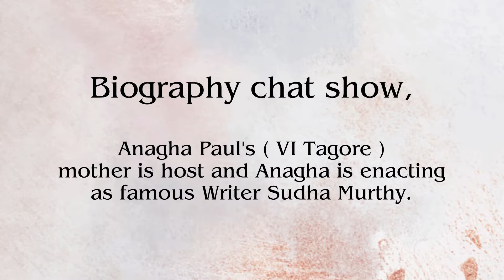Library Activity - Biography chat show - Shanti Asiatic School | Ahmedabad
Biography chat show :
Anagha Paul's ( VI Tagore )
mother is host and Anagha is enacting
as famous Writer Sudha Murthy.
200 ft off S.P. Ring Road, B/h Applewood township, Opp.Vraj Garden, Khadiya, Shela, Bopal, Ahmedabad, Gujarat 380058